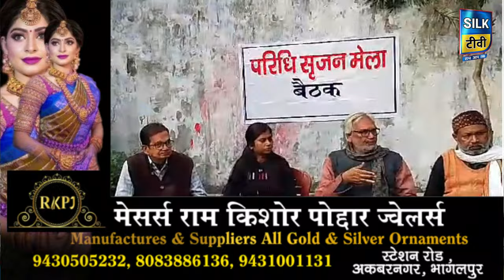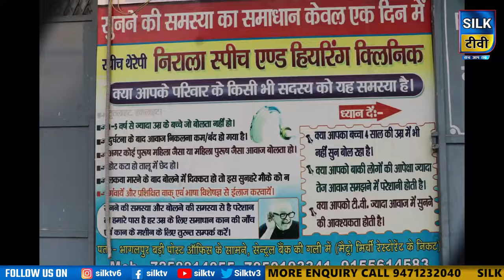SILK TV- जिले की खबरें एक साथ || 26 FEBRUARY 2024